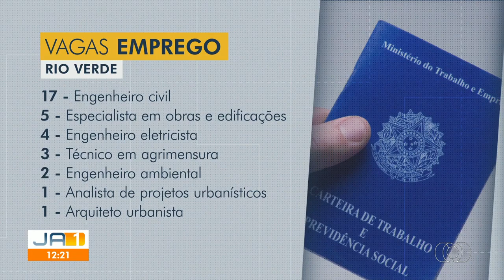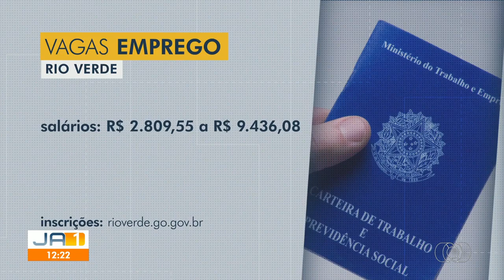TvAnhanguera 2023 Oportunidades em Rio Verde GO